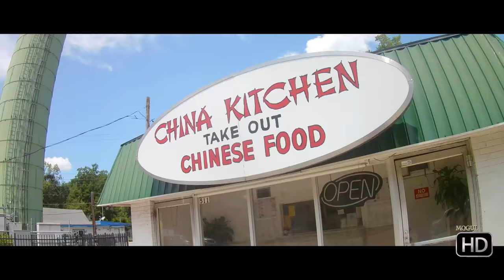RETURN OF MUFASA ::: Jay Ophishal ::: AKASO EK7000 4K ::: Music Video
Filmed by Jay Ophishal with an AKASO EK7000 4K WIFI Sports Action Camera Ultra HD Waterproof DV Camcorder 12MP 170 Degree Wide Angle.
Location: Henderson, North Carolina.

F